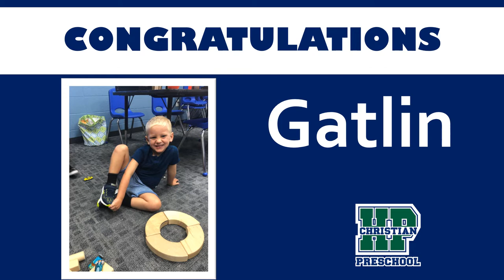HPCA Preschool Graduation 2020